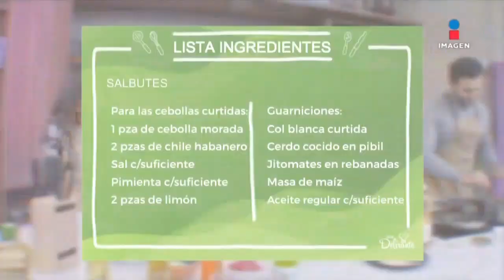Salbutes, receta rica y fácil con la chef Ingrid Ramos | Sale el Sol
Salbutes, receta rica y fácil con la chef Ingrid Ramos